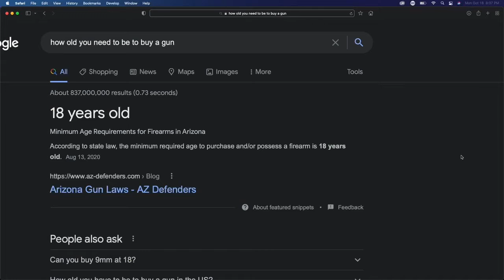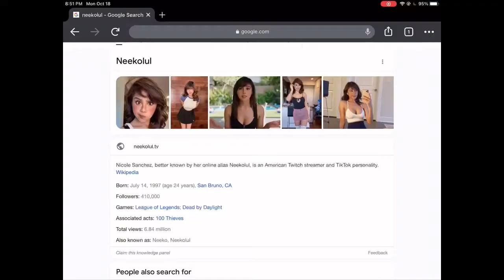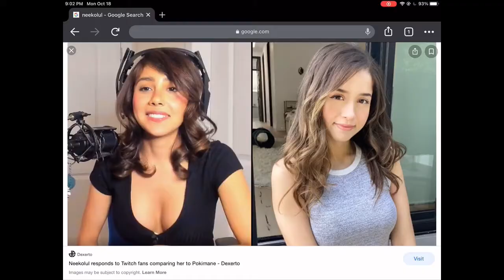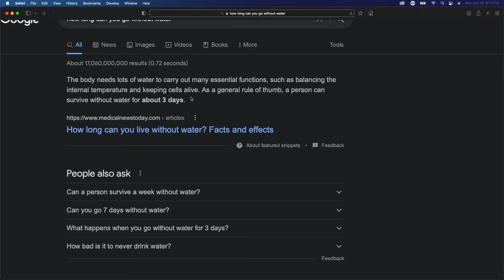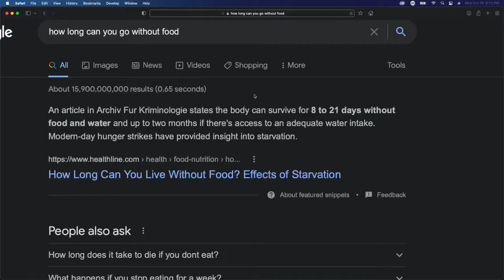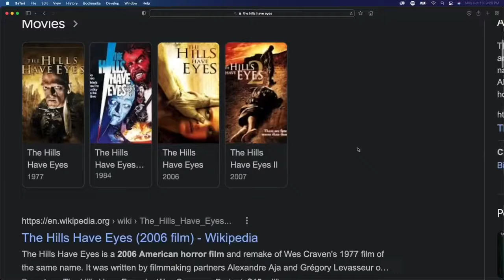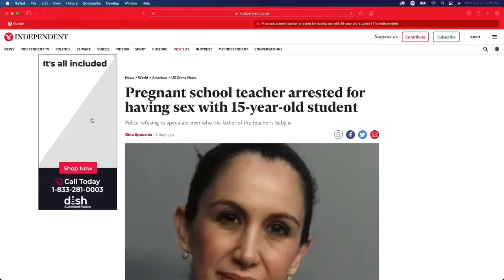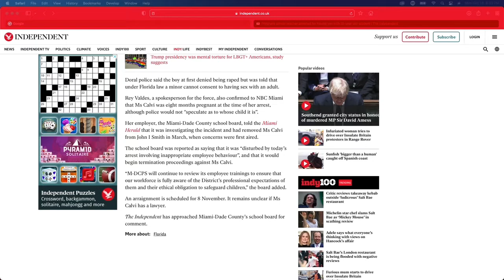57: Starfish Are Gross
On this episode we talk about:
LG Moved Out! (00:03:50),
Shoutout to Keyla’s Family! (00:10:15),
What’s Under Dashie’s hat? (00:14:00),
Gamerz Only (00:17:25),
Support Local Business (00:28:30),
QUERIES  (00:35:25),
Depriving Ourselves (00:44:55),
Moving Starfish  (00:47:48),
Which Slasher Movie (00:52:25),
Flathead Screwdrivers are Dumb (01:02:20),
Teachers Are Down Bad (01:04:00),

We love 5 Star Reviews on Apple Podcasts! If you don’t then you must use a Flathead Screwdriver.